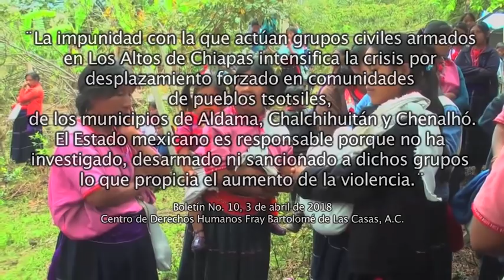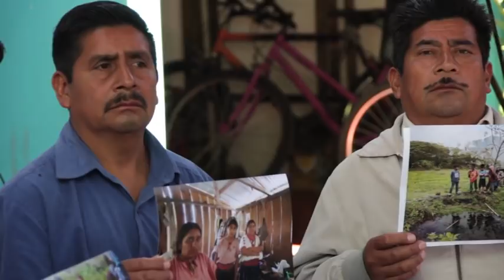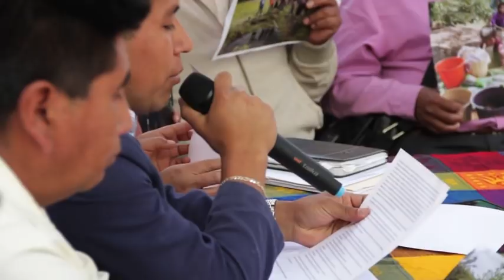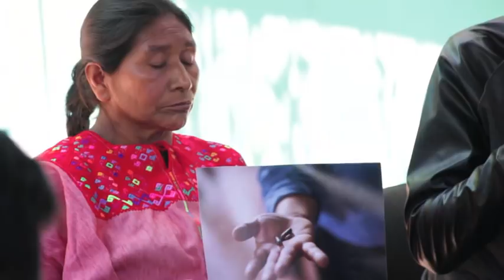Desplazamiento en Los Altos de Chiapas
Durante el mes de marzo de 2018 se provocó el desplazamiento forzado de al menos 307 personas de Tabak, 255 de Koko' y 185 de Cotsilnam del municipio de Aldama, Chiapas.

Desde el pasado 15 de abril se han itensificado los disparos de armas de fuego en diferentes comunidades del municipio de Aldama.

Hasta finales del mes de abril persiste el riesgo a la vida de Indígenas tsotsiles en Aldama.

Con material de:
Centro de Derechos Humanos Fray Bartolomé de Las Casas A.C.
Ruta 35 - Reporteando al Pueblo Latinoamericano
Regeneración Radio